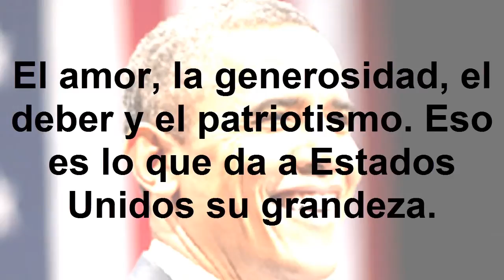Frases célebres de Barack Obama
Barack Hussein Obama II, conocido como Barack Obama, es el cuadragésimo cuarto y actual presidente de los Estados Unidos.